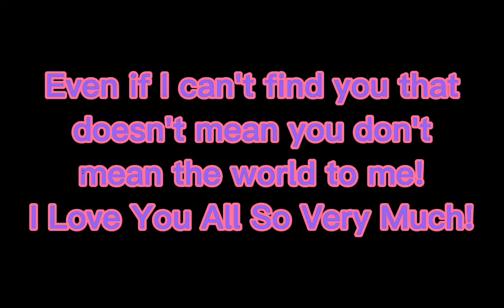A Bond Turned To A FriendShip~ A Thank You Gift To All 27 of you!!!